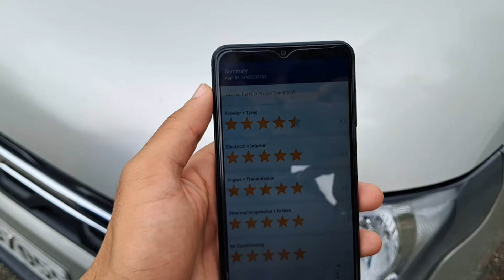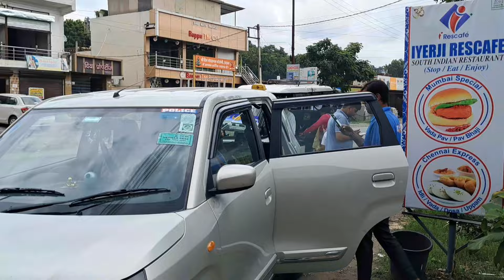Selling My Car To CARS24 ✅ | Cars24 का सच जान लो 😱 | My Honest Experience With Cars24